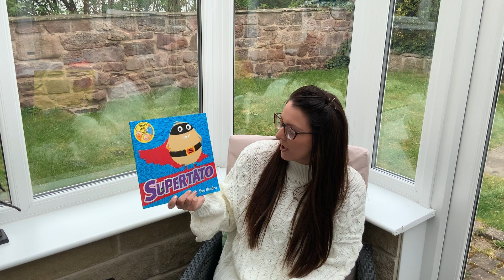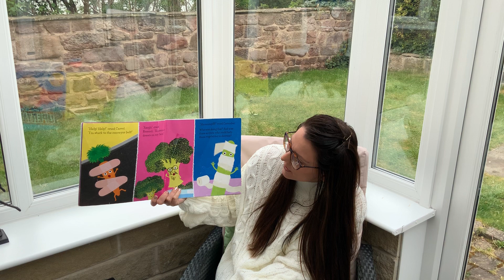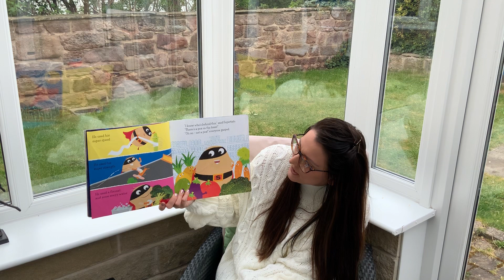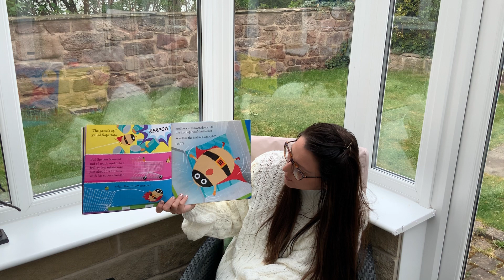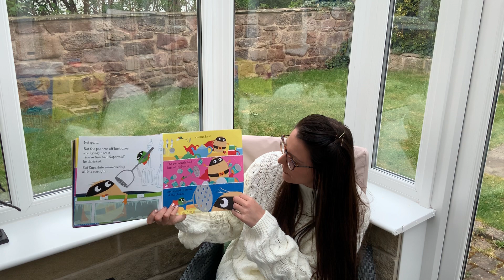Supertato linked to Summer 1 Week 1 maths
Supertato which links to Summer 1 Week 1 Maths